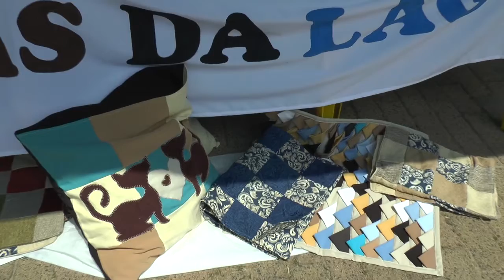AÇÃO SOLIDÁRIA REUNIU CENTENAS DE TAPENSES NA PRAÇA RUI BARBOSA